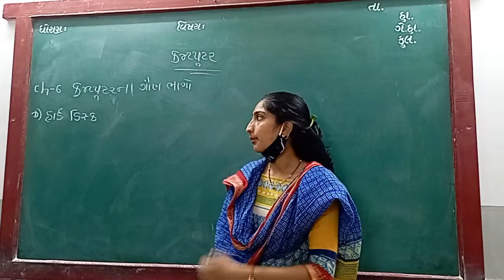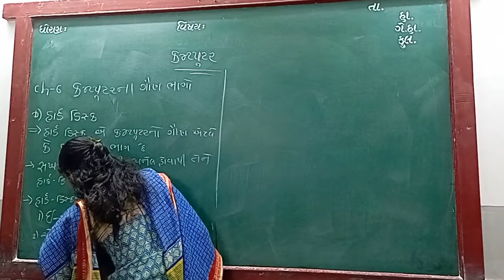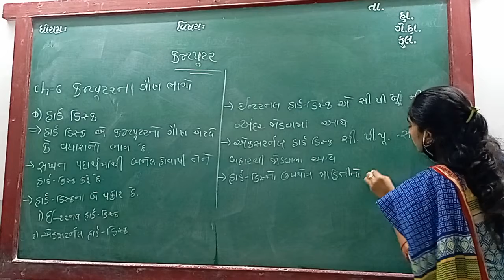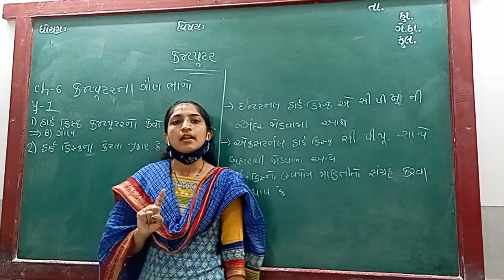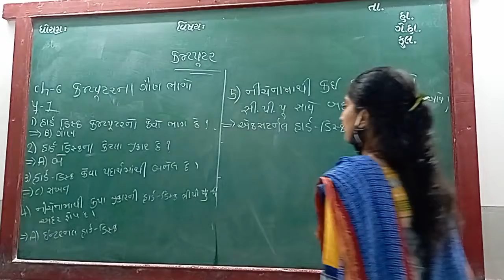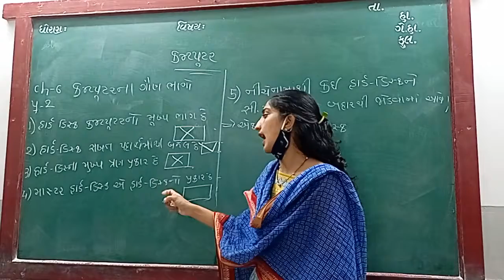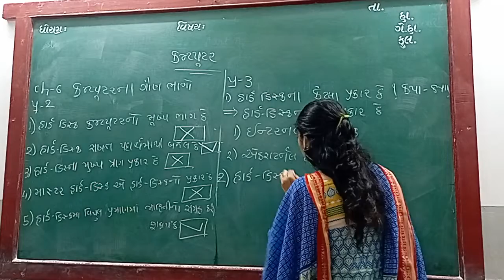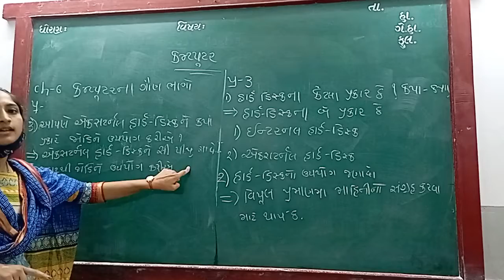GUJ MED STD 1 SUB COMP CH 6 P 3